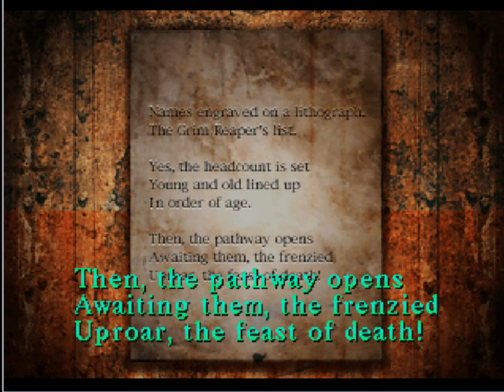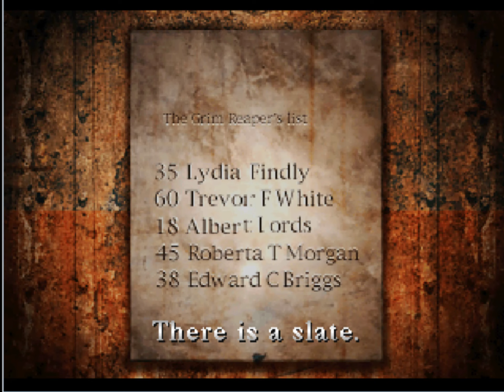Let's Play: Silent Hill (PS) - 12 - Otterbabys, sie machen Träume wahr...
Harry Mason hasst Pferdekarussells. Und Polizistinnen...und Polizistinnen auf Pferdekarussels...und natürlich OTTERBABYS!